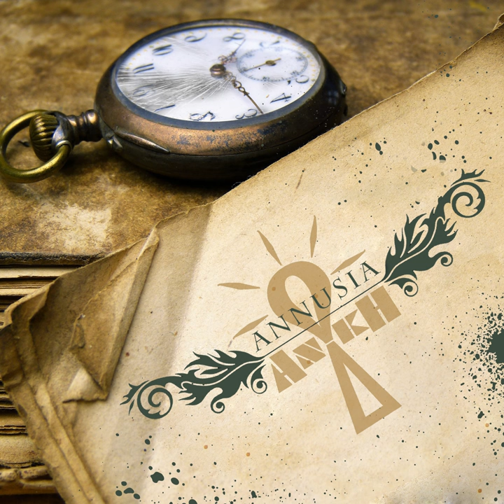Eine Reise ins ich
Eine Reise ins ich · Ankh

Annusia